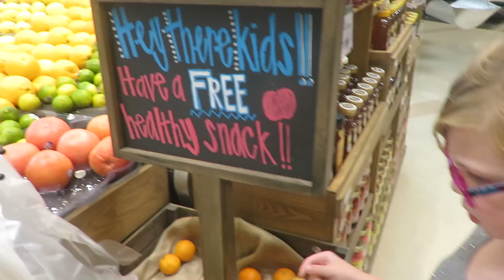FIRST SOCCER PRACTICE! │DAILY VLOG 8•15•18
For more info on Essential Oils►

Song: Fly [Top Shelf Sounds Release]